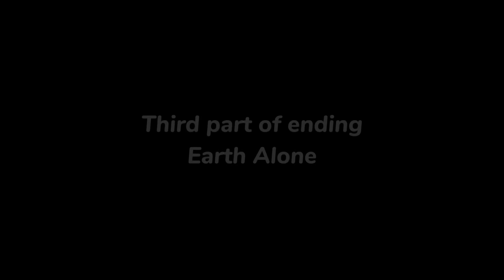(good/sad ending of earth alone - 2) Are you alive?! (part 3)